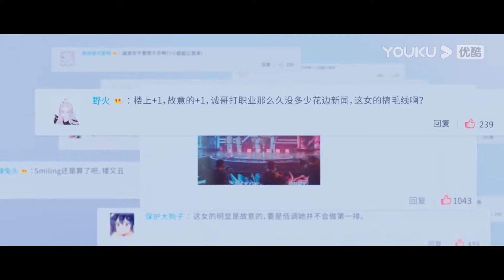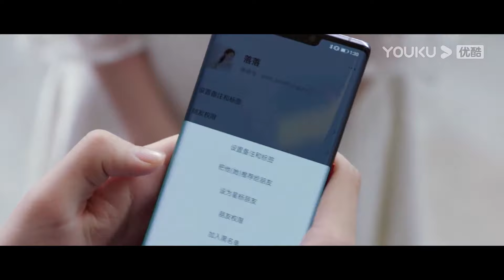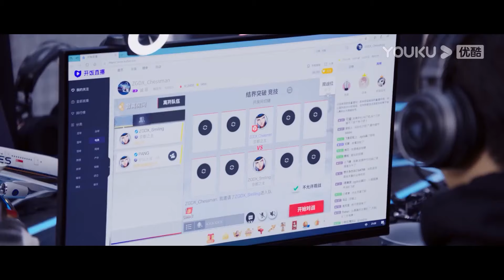霸總和小嬌妻冷戰！小嬌妻偷偷躲在被子裡給霸總當作禮物 | 你微笑時很美 Falling Into Your Smile|許凱✖程瀟